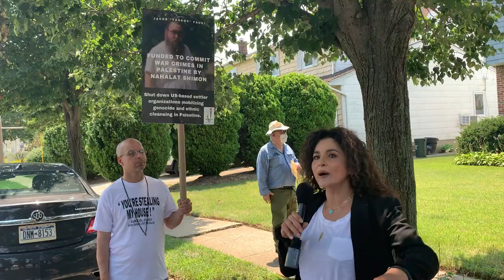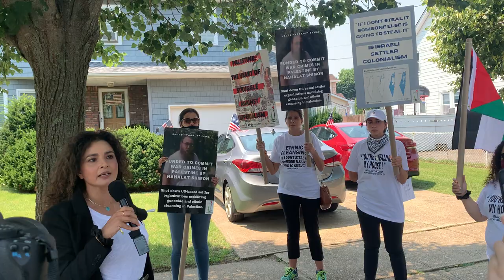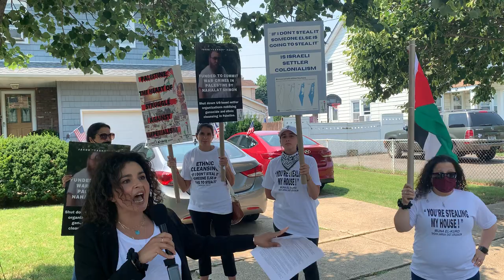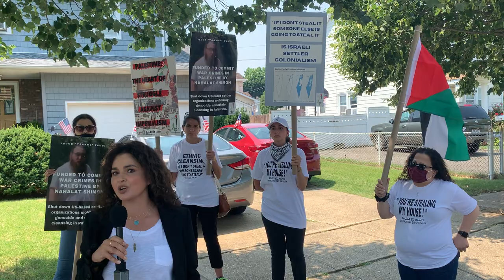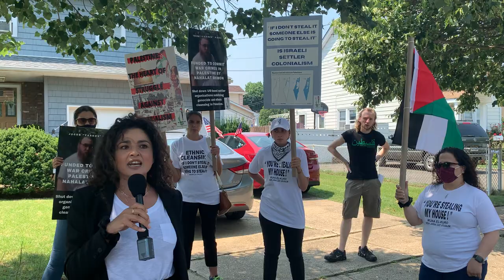Lamis Deek speech at Yaakov Fauci Protest in East Meadow, Long Island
Lamis Deek spoke on July 27th about Yaakov (Jacob) Fauci's theft of a Palestinian home, and the US settler organizations that support this land theft.